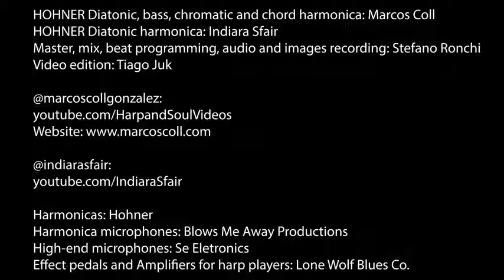Chan Chan Marcos Coll Feat Indiara Sfair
Amazing Harmonica